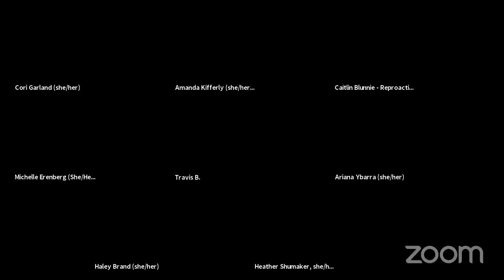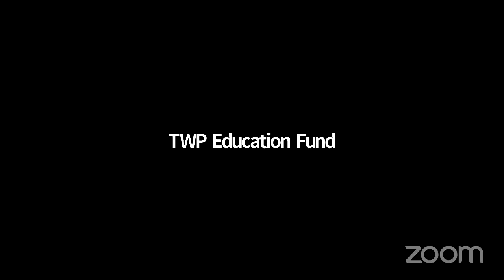Summer Panel Series Panel #2: Info and Options in Crisis, Exposing & Pushing Back on Fake Clinics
Crisis pregnancy centers are fake clinics that lie to, shame and intentionally mislead people about their options around pregnancy, abortion and contraception. While they are not new, they now outnumber abortion clinics and often receive state funds while public programs continue to deny coverage for abortion. Join The Womxn Project, the Louisiana Coalition for Reproductive Freedom (LCRF) and an impressive panel of policy experts to learn more about these deceptive facilities and how people are working to fight back to stop the sham and advance access to the full range of information and care.

Featuring speakers:
The Womxn Project’s Cori Garland and students from Brown University just released a report on fake clinics in Rhode Island. Learn more and get informed on how we are pushing back and pushing for real access to care.

Amanda Kifferly is the Vice President for Abortion Access at The Women’s Centers. Hear her talk about the big win in Connecticut to deal with the deceptive practices of fake clinics.

As the Manager of Affiliate & National Programs at NARAL Pro-Choice America, K. Travis Ballie at NARAL Pro-Choice America knows that fake clinics target vulnerable people and make it even harder to close gaps in reproductive healthcare. Learn more about how to stop this sham.

ReproAction’s Caitlin Blunnie BadFaithMedicine campaign is pushing back on sham clinics. Learn more from Caitlin Blunnie and hear about their fake clinic database.

Heather Shumaker is Director of State Abortion Access at the National Women’s Law Center. Join Heather to hear about challenges to regulating fake clinics and current litigation and legislation to address these deceptive facilities.

Lift Louisiana Executive Director, Michelle Erenberg is working to halt state funding of fake clinics that lie to people about abortion. Join her to learn more!

Hope Medical Group’s Director of Patient Advocacy, Haley Brand knows we have to push back on the lies about abortion as we work to ensure access to truly comprehensive and compassionate care.

NARAL Pro-Choice Ohio’s Ariana Ybarra knows how tough it is to push back on fake clinics and their lies. Hear what she has to say about these sham facilities and what we can do to advocate for real access to care.

Originally aired: Wednesday, July 7th at 12pm ET